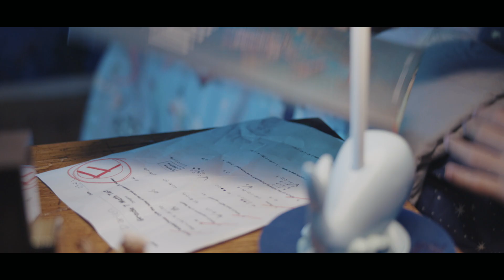JisooJeong _PDReel 2023